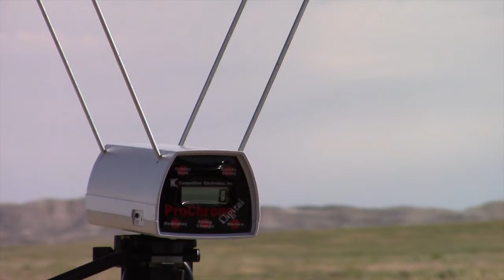6.5 Grendel in a Mini Bolt Action!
Howa's new Mini is the first bolt-action rifle we've seen chambered in the 6.5 Grendel cartridge. This combination offers hunters a super lightweight and nimble package capable of taking deer and antelope size game at moderate ranges. Hornady offers a full line of hunting and match factory ammunition.